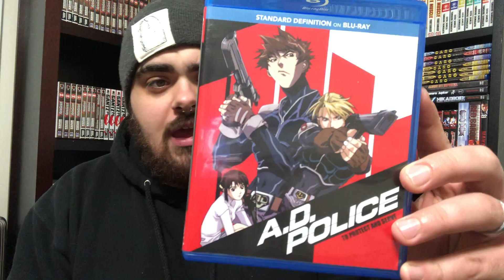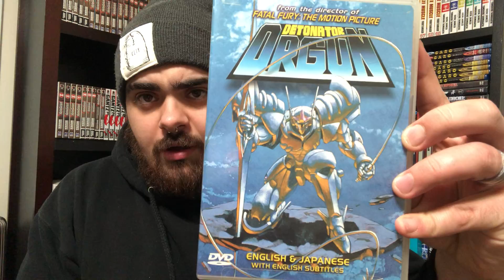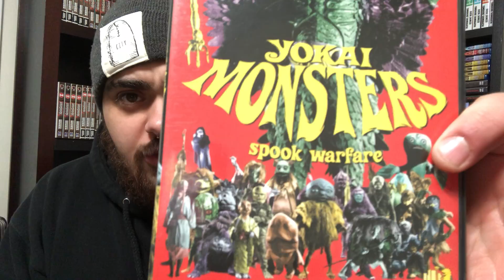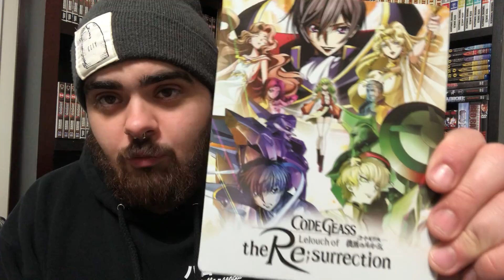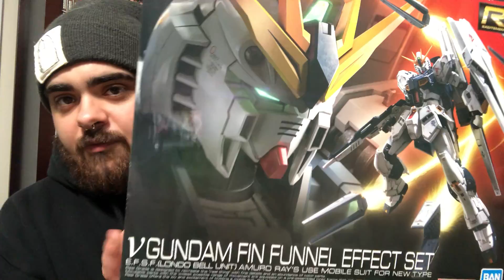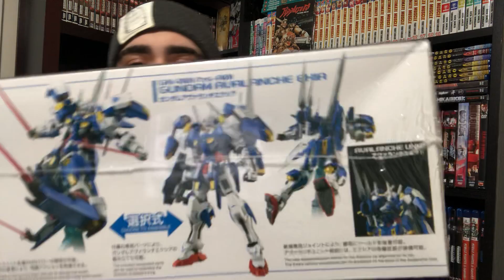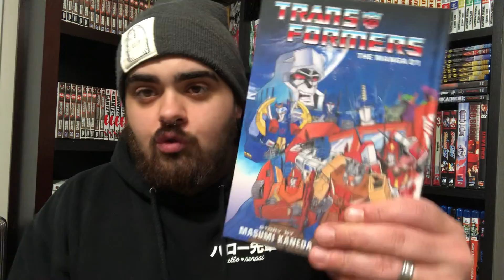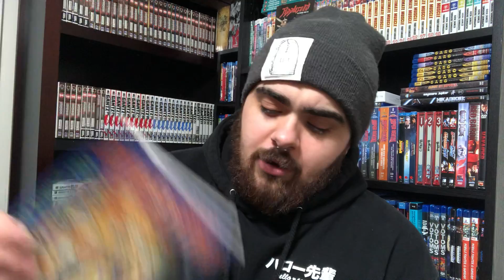Otaku Haul February 2020 (INSANE Manga Haul! BONKERS Anime Haul! CRAZY Gunpla Haul)